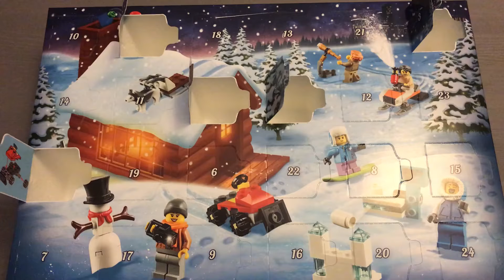Adventskalender LEGO City 2019: 6. Türchen